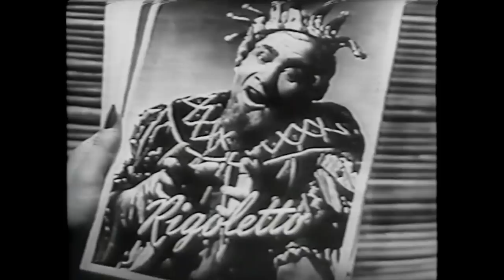On TV: Leonard Warren - Eri tu (Un ballo in maschera) - 1950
Leonard Warren performs "Eri tu che macchiavi" in a telecast from 1950.

We have very little footage of Warren, and this is the only bit extant of him performing Verdi, for which he was best known and at which he excelled. To be able to watch him in action is priceless.

Yes, the singing is... extra.

Trrill™ is about florid passages, improvisatory underpinnings, staccato'd intuitions, and virtuosities even at their most ridiculous.

But it's also about the biggest, boldest form of vocal emission, with aural examples of basically correct singing, correct impostazione—chiaroscuro, vowel clarity, firm and centered pitch, correct vibrato action, absence of throatiness or thickness, sounds free from constriction and from the acoustic noise that accompanies it—with occasional video examples that demonstrate what the body, face, mouth, jaw, and tongue look like when used with correct impostazione—the vocal emission of the one and only Italian school.

Caveat: I'm biased in favor of baritones and baritone literature, but if you want to learn about and listen to all the greatest singers in the old-school tradition, explore this spreadsheet (voice parts are separated by tabs)